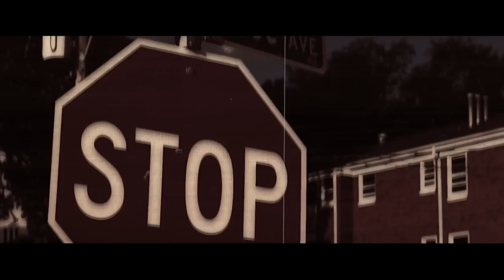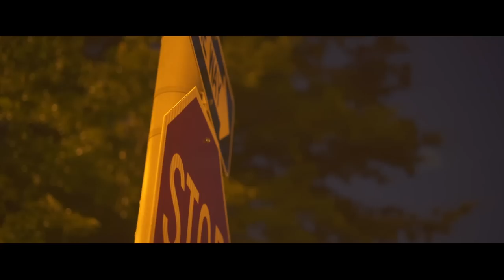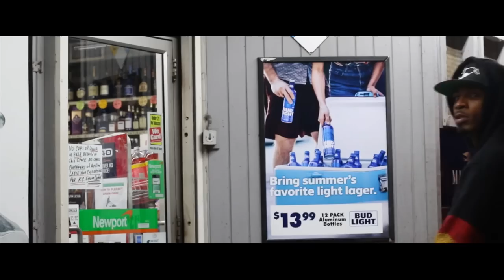Yung Cat - Shoot First (Hood Movie)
Yung Cat & 24SevenFilms Presents Shoot First Series Filmed In Kansas City.